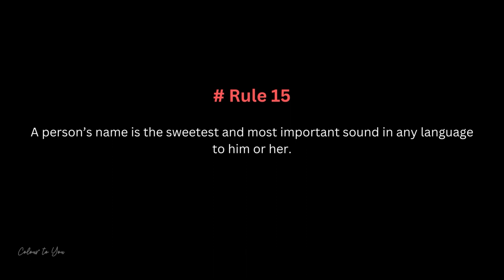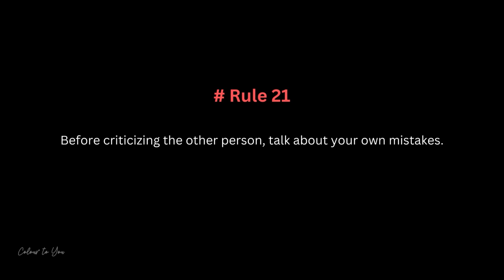How to Win Anyone's Heart | 30 Powerful Laws | How to Win Friends and Influence People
Welcome to "How to Win Anyone's Heart: 30 Powerful Laws from 'How to Win Friends and Influence People' for Lasting Connections and Influence." In this video, we delve into the timeless wisdom found in the renowned book, "How to Win Friends and Influence People," and explore 30 powerful laws that can transform your ability to connect with others and exert a positive influence

Discover the secrets of effective communication, genuine empathy, and persuasive influence that have stood the test of time. From building trust and creating lasting connections to mastering the art of influence, this video equips you with the tools you need to win anyone's heart.

Unlock the potential within yourself to make a lasting impact, foster meaningful relationships, and achieve success in both your personal and professional endeavours. Don't miss out on this opportunity to learn the transformative laws from "How to Win Friends and Influence People" and take your connections and influence to new heights.

The background picture is my own design.